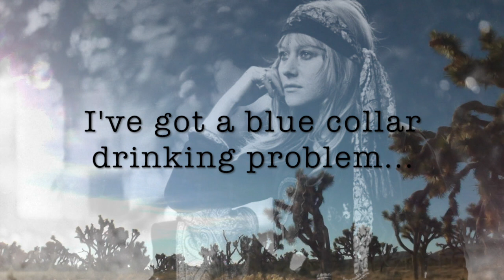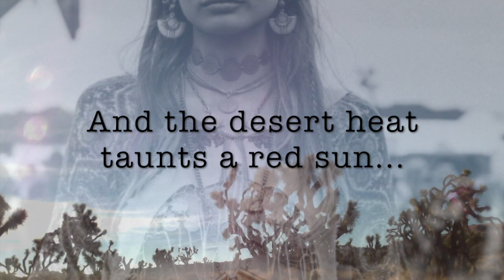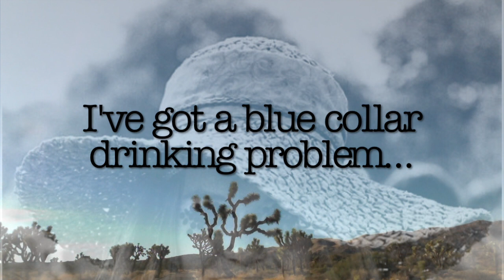Ky Anto - Hippy Girlfriend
From the Love Or Die Album

Ky Anto
Love Or Die

"Songs soaked with summer rain, the spray of rivers swollen with winter’s melting snow. Each song a murmur, a memory of what got buried, the moment it all went sideways. Maybe.

Maybe they’re just good company.

Like that time the circus came to town. Late at night, after all the townsfolk head home, you spot the bearded lady and the illustrated man under the big top, smoking hand rolled cigarettes and sharing a bottle of cheap brandy.

You could have used these songs in the middle of the desert. Tiny adobe dwelling. A guitar and fermented cactus juice your only company. Lizard on the wall licking his eyeball the only sound. Georgia O’Keeffe kind of isolation.

At least, like Georgia, you’ve known beauty and grace and poetry. Angry red sun burning a hole in the sand. Iridescent beetle digging and digging, looking for another way home. Three-legged dog swimming to shore just to greet you. Sink or swim? Fight or flight? Love or die?

Love!
There are songs to sing, poems to write. And there’s a girl. There’s always a girl.
Welcome to Love Or Die.”

J. S.

Love Or Die is the brand new collection of songs
from singer/songwriter, musician, multi-instrumentalis, engineer and producer Ky Anto.

Joshua Tree, CA
December 2017